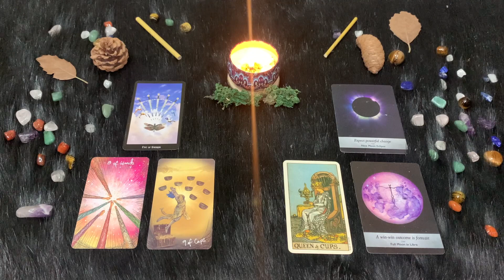Mercoledì 28 Settembre Oroscopo Paolo Fox | Bilancia | Splendida giornata con l’appoggio della Luna